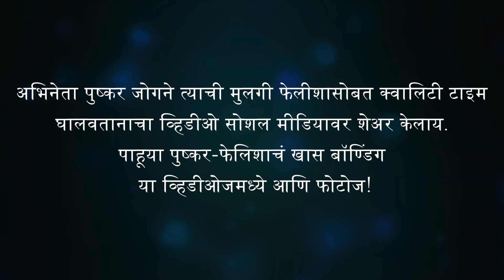Pushkar Jog With His DAUGHTER FELISHA | पुष्कर-फेलिशाचा QUALITY TIME | Ti Ani Ti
अभिनेता पुष्कर जोगने त्याची मुलगी फेलीशासोबत क्वालिटी टाइम घालवतानाचा व्हिडीओ सोशल मीडियावर शेअर केलाय. पाहूया पुष्कर-फेलिशाचं खास बॉण्डिंग या व्हिडीओजमध्ये आणि फोटोज!